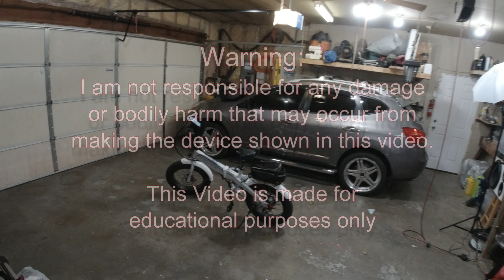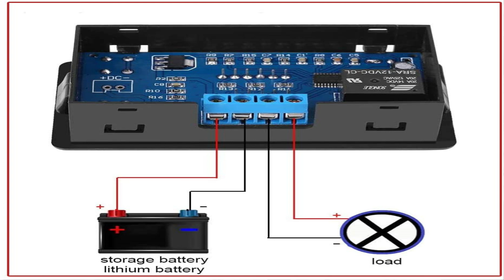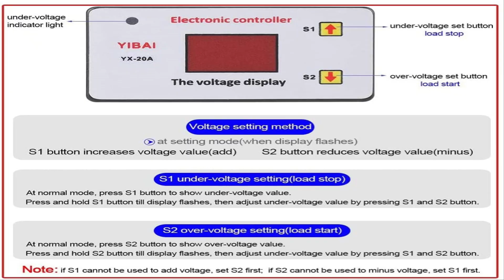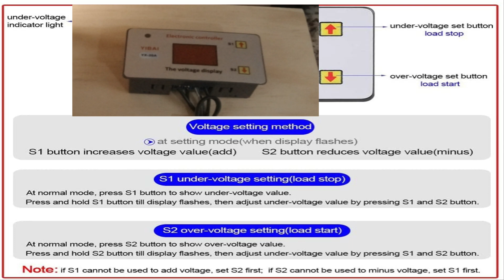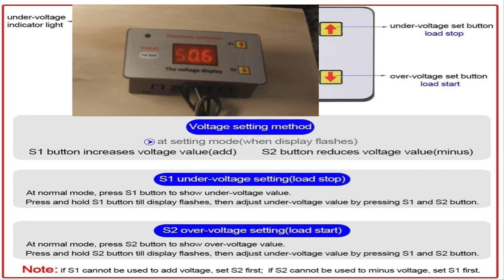Discharge E-Bike Battery For Perfect Storage Voltage Lectric XP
Lithium e-bike batteries like to have a resting voltage at 50% capacity to help prolong the life of the cells. Here is a cheap idea on how you can discharge the pack to a set voltage. You can find the part on amazon or on the web. Everything listed below was about $30.00 This was made for my Lectric XP bikes.
This project was made for a 48v battery pack

Warning:
I am not responsible for any damage or bodily harm that may occur from making the device shown in this video.